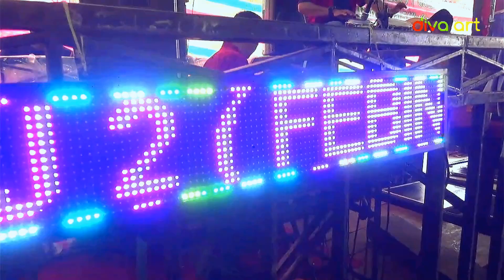HARAPAN HAMPA | OM. DELPIA MUSIC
Pernikahan REFLY CHARLES, S.Kom Putra pertama Bapak Arwin dan Ibu Leni Marlina dengan MEZA JANITA Putri ketiga Bapak Mirza (Nang Mir) dan Ibu Sumaina *** Bertempat di Gang Flamboyan Dusun VI Desa Lais (Pilip 12), Kecamatan Lais, Kab. Musi Banyuasin Sumsel. Hiburan bersama OM DELPIA MUSIC